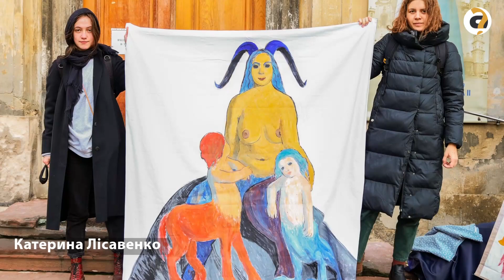Дерусифікація у світі, роль держави в культурі, зрозуміти Достоєвського та ментальність росіян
Костянтин Дорошенко — український арт-критик, публіцист, колумніст, куратор сучасного мистецтва, медіаменеджер, ведучий «Радіо Вісті». Один з найвпливовіших українських арт-кураторів і арт-критиків України за версією журналу Art Ukraine.

В інтерв’ю з Миколою Вереснем обговорюємо тему української культури, чому її треба показувати світу та чи є в нас «продюсери», які готові використати шанс показати та просунути її, щоб наша країна стала центром сучасного мистецтва. Українці вже вдосталь перегодовані усім російським і наразі перед нами постає питання: як замінити все російське на українське і чи відбудеться загальна відміна та крах величності російської культури у світі?

Чи можна через Достоєвського зрозуміти росіян? Чому для громадян рф Бандера стоїть поруч з Гітлером? Чи правда, що Пушкін закінчується на кордонах російської імперії та які насправді ментальні цінності несе їхня культура? Як світові побачити справжню небезпеку росії для всього суспільства? Дивіться в новому відео на каналі «Аналізуй»:

00:00 Костянтин Дорошенко та Микола Вересень
02:43 Дерусифікація в Україні та світі
06:23 «Продюсери» для просування української культури
12:15 Роль держави в культурному факторі
17:31 Показати світу Україну
21:33 Чи стане російська культура менш популярною?
29:05 Крах величності російської культури
37:38 Головна проблема росіян
41:33 Світ зрозуміє небезпеку росії?